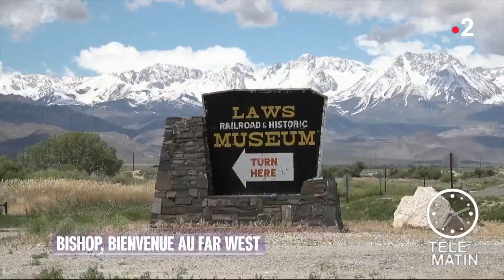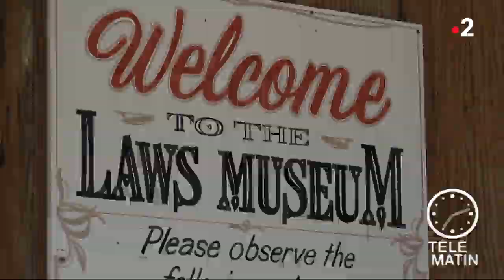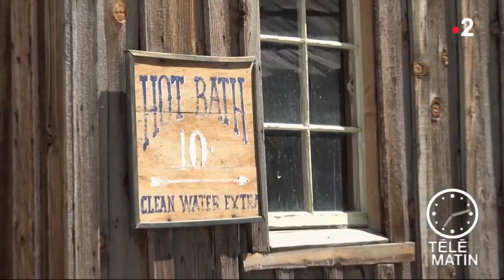US news - Bishop, bienvenue au Far West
Chroniqueur : Claude Budin-Juteau

Claude Budin-Juteau nous emmène visiter une petite ville du Far West qui date de la Ruée vers l’or dans les années 1890 !
Saloon, bains publics, corbillard à cheval etc... Bishop était aussi une importante gare ferroviaire avec une ligne allant jusqu’à la Vallée de la mort pour ravitailler les mines. Pam Vaughn, une historienne du coin vous raconte tout.